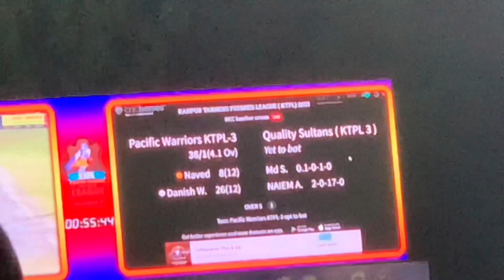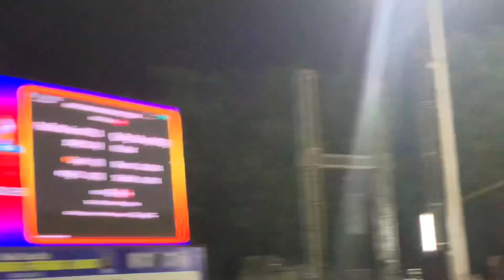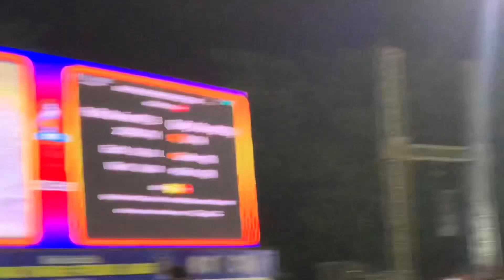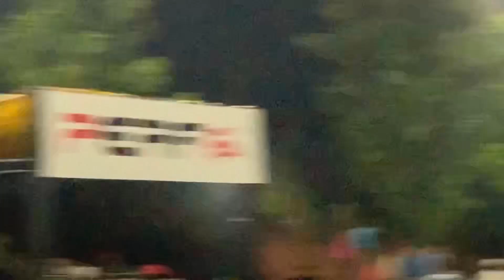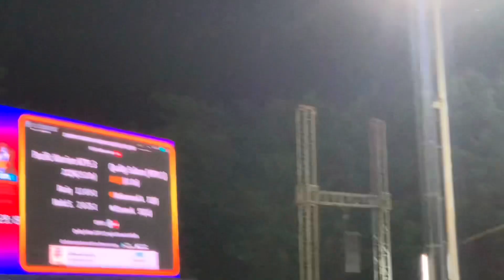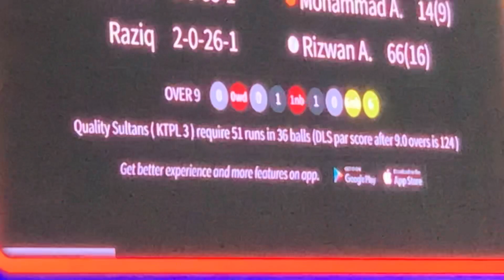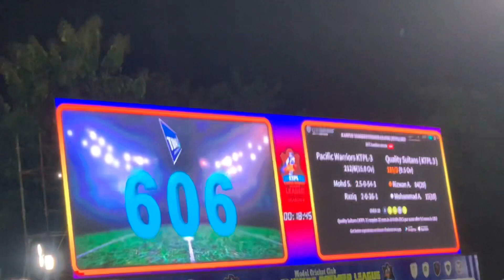Quality Sultans VS Pacific Warriors || Final Match🔥 Ktpl final || Mcc Ground Jajmau kanpur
Quality Sultans VS Pacific Warriors || Final Match🔥 Ktpl || Mcc Ground Jajmau kanpur

I hope you guys you enjoy my video❤️